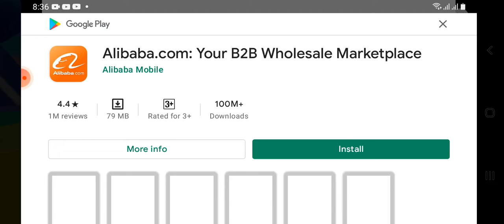20 June 2021